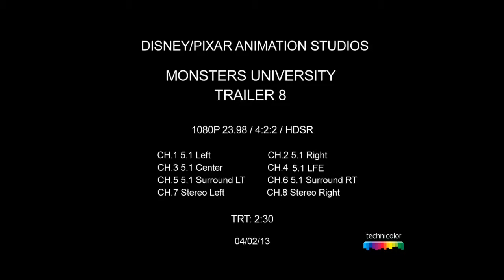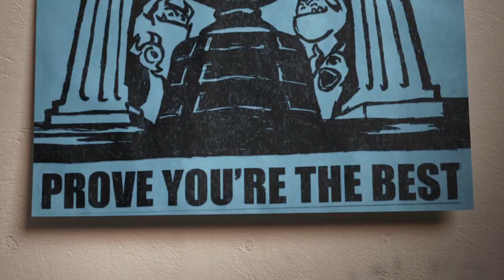Monsters University Official Trailer #3 - HD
Disney/Pixar have revealed a brand new trailer for Monsters University which gives us our best look at the story and characters yet:

Ever since college-bound Mike Wazowski (voice of Billy Crystal) was a little monster, he has dreamed of becoming a Scarer—and he knows better than anyone that the best Scarers come from Monsters University (MU). But during his first semester at MU, Mike's plans are derailed when he crosses paths with hotshot James P. Sullivan, "Sulley" (voice of John Goodman), a natural-born Scarer.  The pair's out-of-control competitive spirit gets them both kicked out of the University's elite Scare Program. To make matters worse, they realize they will have to work together, along with an odd bunch of misfit monsters, if they ever hope to make things right.

Monsters University hits theaters on June 21, 2013